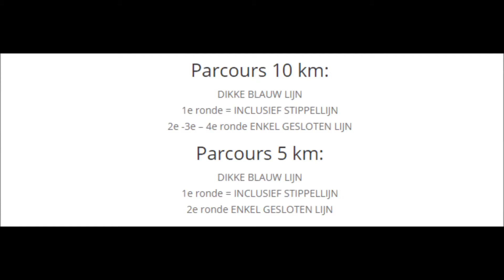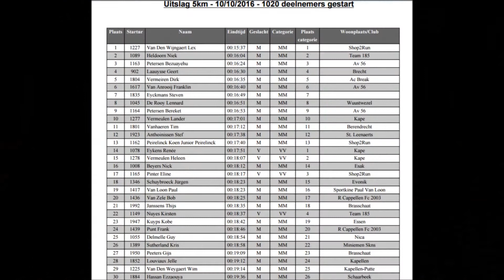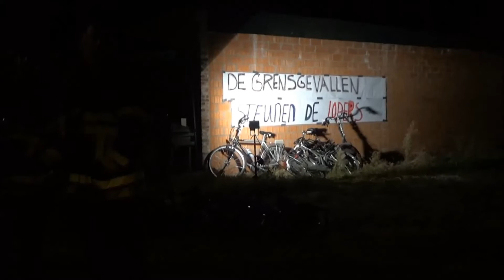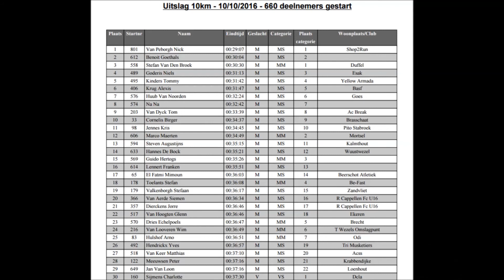Mijn Dorp -Kermisloop 2016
Kermisloop Putte grens